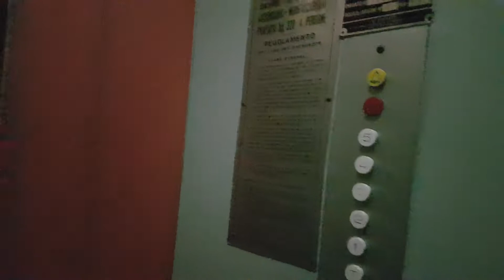Epic 1960's Paravia Traction Elevator@Via Sicilia 22, Pontecagnano, Italy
ADDRESS:Via Sicilia 22, Pontecagnano, Salerno, Italy
NOTE:Wonderful one! Pontecagnano has lots of closed buildings...
SERIAL:4575
YEAR:1960's
TYPE:Traction
FLOORS SERVED:T,1,2,3,4,5
BRAND:Paravia
FIXTURES:DMG-Forsid B1
POSITION MACHINE ROOM:Above 5th floor
RECORDED:2/4/18
CAMERA:Samsung Galaxy S7 Edge